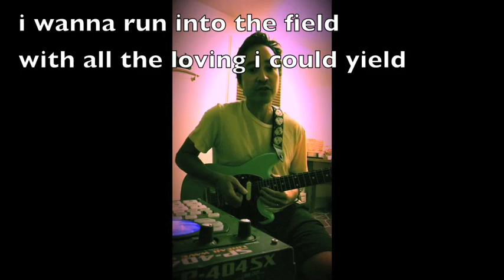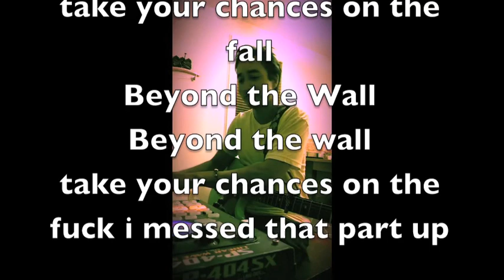Chuck Criss - Beyond the Wall (solo with loop station)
did my best to balance what's on the recorded version with how i envision it in a live setting if it's just me.  Enjoy!